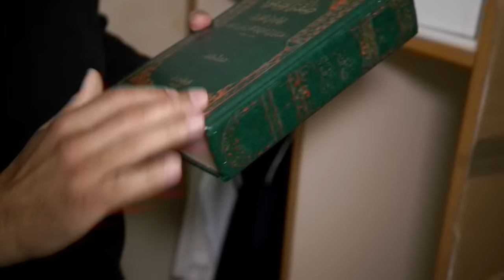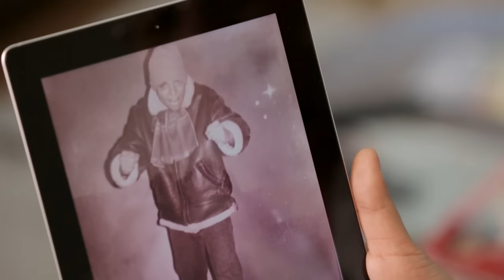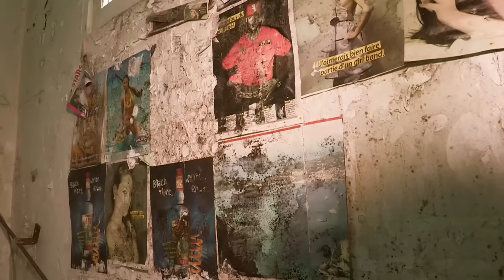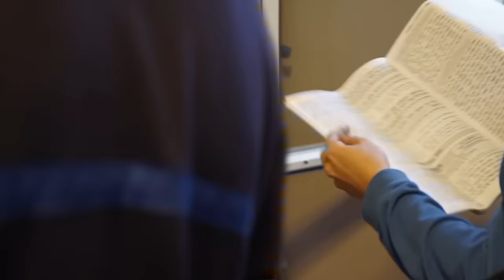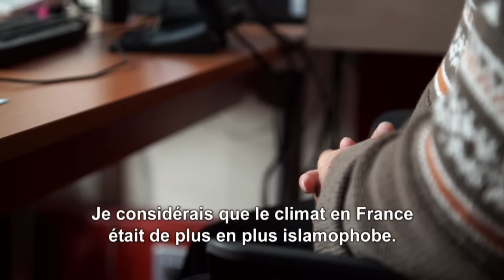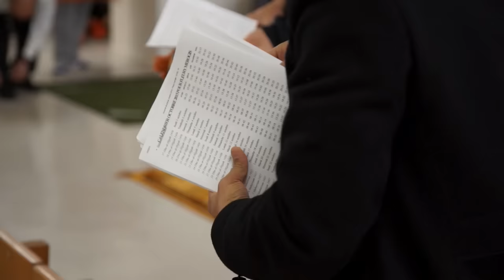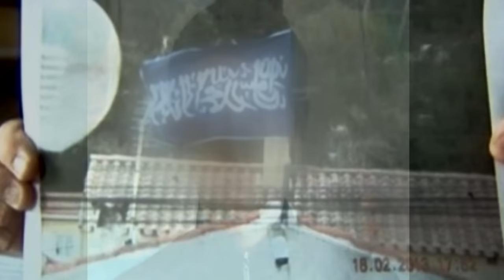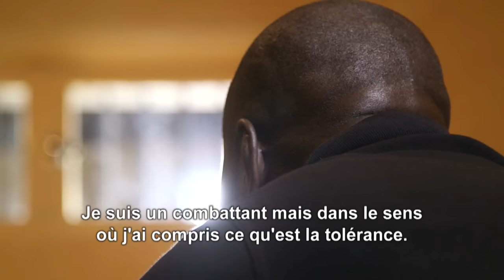Djihadistes en prison | Une bombe à retardement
À la prison de Fleury-Mérogis, nous avons réussi à obtenir une autorisation exceptionnelle pour capturer des images des extrémistes se réclamant de l'État Islamique, directement dans leur cellule. Sa caméra a également pénétré la cour de promenade, où les mentors recrutent leurs disciples, et a suivi la prière en compagnie de l'imam officiel de l'établissement pénitentiaire, qui s'efforce de réorienter les détenus susceptibles de basculer. Face à la puissante persuasion de ces "prophètes de l'ombre", même les surveillants, engagés dans la lutte contre le prosélytisme et la radicalisation, semblent parfois démunis.

Réalisateur : Jean-Charles Doria